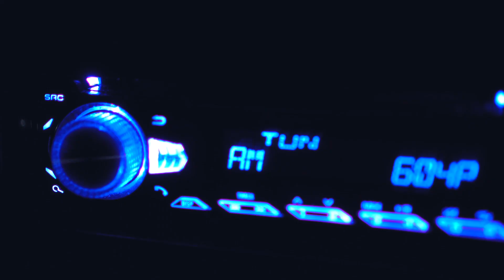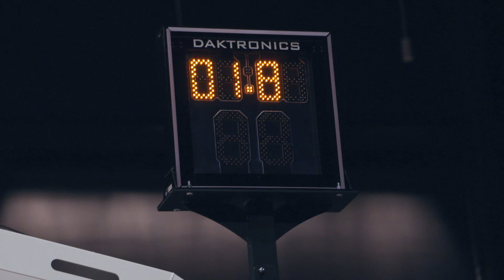On the Road: Vol 3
Introducing On the Road: Vol 3. Get a behind the scenes look at life on the Road with Two-Way Player, Troy Caupain AsOne | Presented by: Bartow Ford